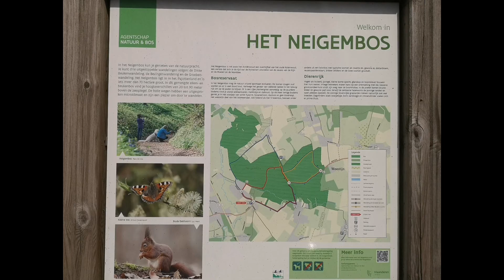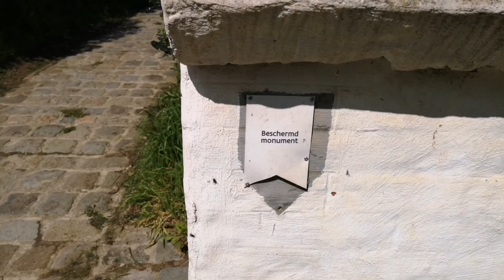The Best Place to Live in Belgium - Payottenland